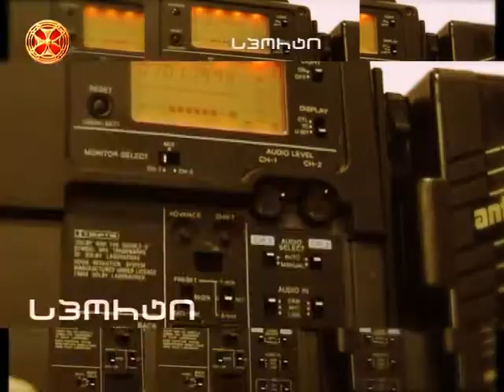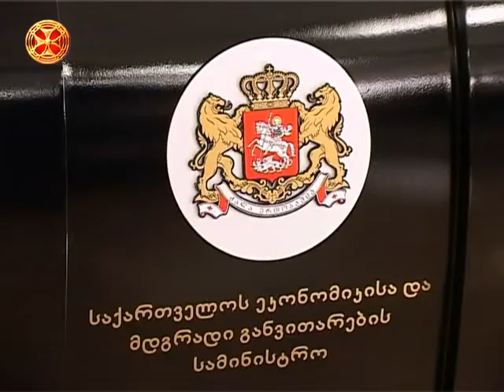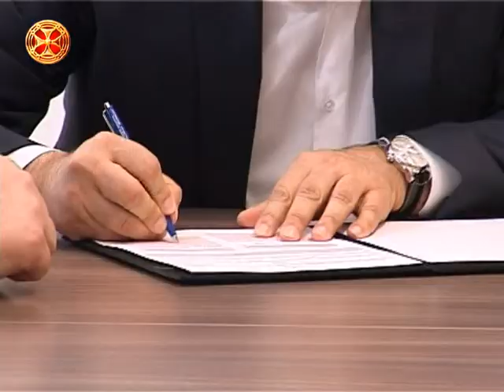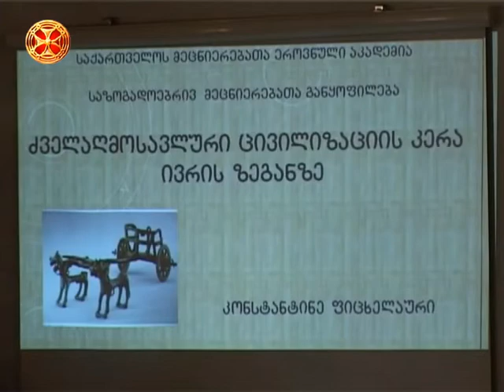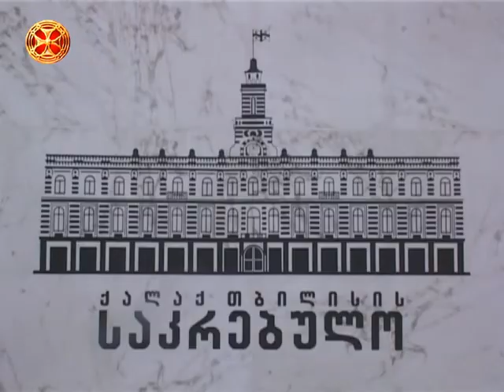სიახლენი - 03.02.2015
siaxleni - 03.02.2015